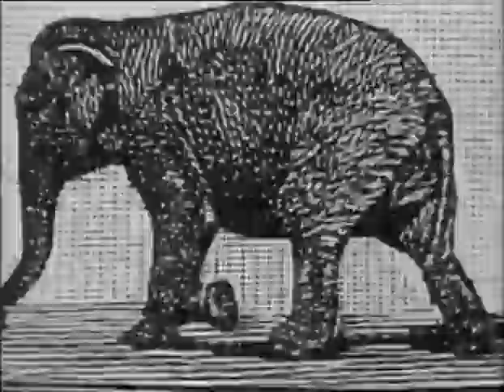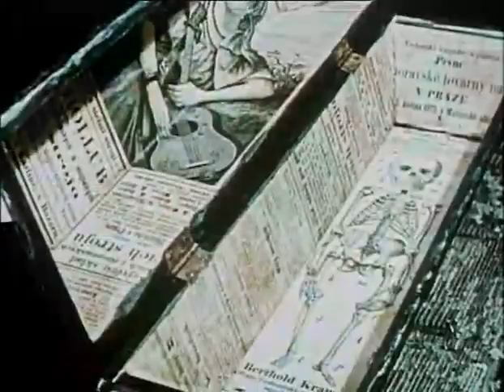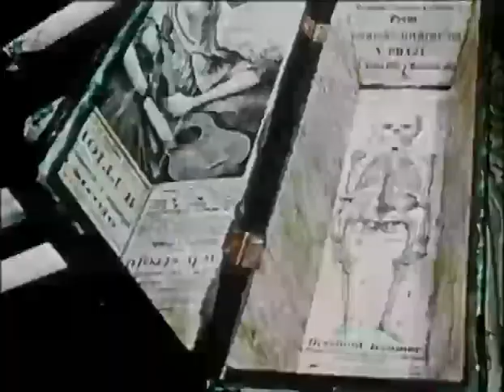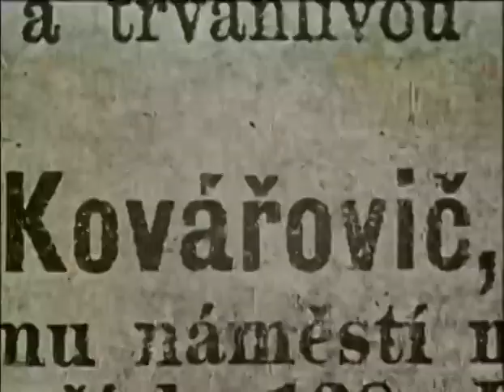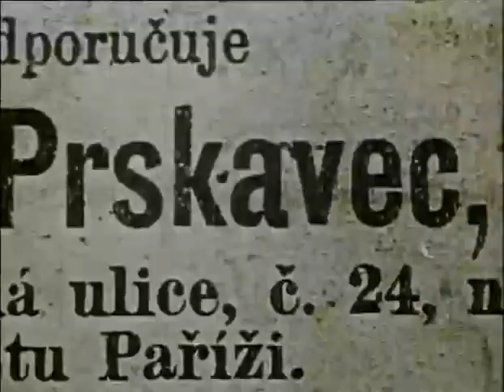Jan Švankmajer Punch and Judy Rakvičkárna 1966 | Jan Svankmajer short film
Jan Švankmajer - Punch and Judy - Rakvičkárna (1966)
10min | Animation, Short, Comedy | 18 July 1968 (USA) Two puppets, Punch and Joey, do battle to the death over the custody of a live guinea pig.